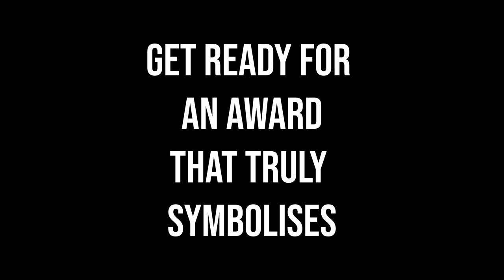🏆 Unveiling Glory: The ESC Season One Championship Rings | A New Legacy 🎮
Step into the spotlight of victory with the Esports Championship (ESC) as we proudly unveil the ultimate symbol of triumph – the exclusive ESC Season One Championship Rings! 🌟

The Ultimate Symbol of Victory:
Forget traditional trophies; the ESC Championship Rings are here to redefine what it means to be a champion. Crafted to honour the skill, dedication, and spirit of our Season One victors, each ring is a tangible testament to the journey and triumph in the ESC battlegrounds.

A Ring That Tells a Story:
Inspired by the grandeur of legendary sports leagues, our Championship Rings are designed with the heart of esports competition in mind. Not made of diamonds and gold, but of ambition and achievements, each ring narrates the story of victory, engraved with the ESC logo, game title, and the glorious season.

More Than Just Bling:
At ESC, celebrating champions goes beyond conventional accolades. Our Championship Rings symbolise the spirit of a true Champion, offering something unique and memorable to wear with pride every day.

How to Claim Your Championship:
As Season One reaches its thrilling conclusion, the dream of claiming these magnificent rings becomes a reality for our champions. These rings aren’t just awards; they're a forever reminder of the mastery and fame achieved in the ESC arena.

Get ready to witness the beauty, the details, and the stories behind them. Are you prepared to “Master the Game, Claim the Fame” with ESC?

Your style reflects your gaming spirit! for the best in gaming-themed apparel.